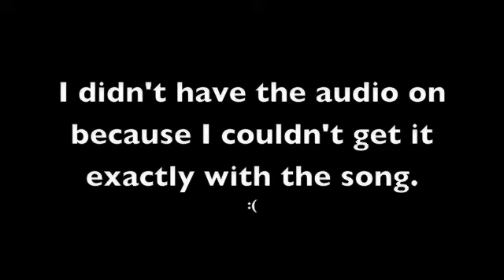Playing Crushcrushcrush On The Drums